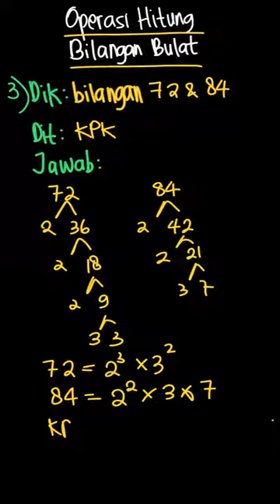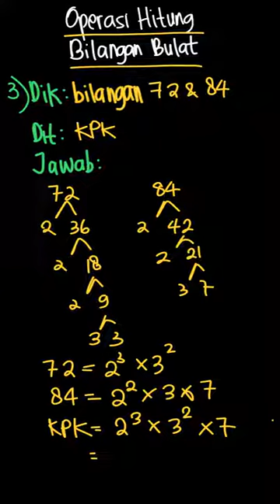Tentukan KPK dari bilangan-bilangan beriku... | Senang Belajar | Kelas 6 | 1 | Matematika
✅ Dalam video ini kita akan membahas: Tentukan KPK dari bilangan-bilangan berikut:  72 dan 84
Tema:
Kelas: 6
Mata Pelajaran: Matematika
Bab: 1
Buku: Senang Belajar Matematika 6 SD Kelas VI

👉 Buku yang telah tersedia:
{PLAYLIST_LINK}
Di mana kamu dapat menemukan kami?